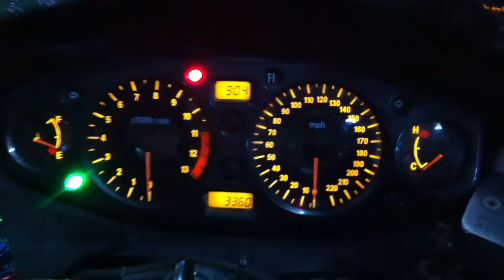GSX1300R 隼 外観右側確認用 JS1A1111100103557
ヤフオク出品中のGSX1300R 隼 JS1A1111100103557の外観右側確認用の動画となります。